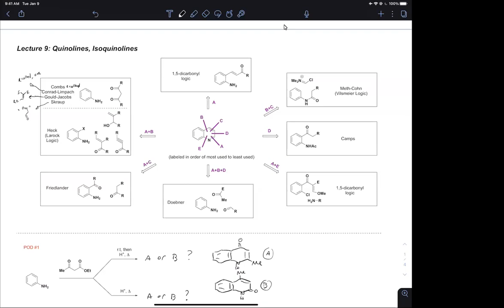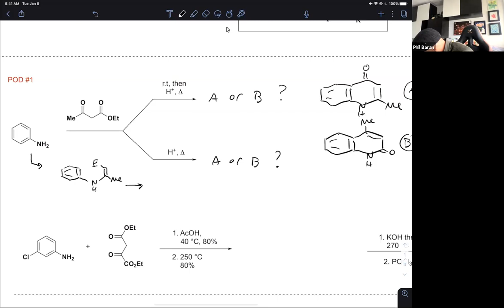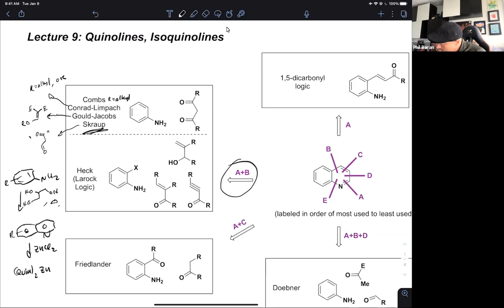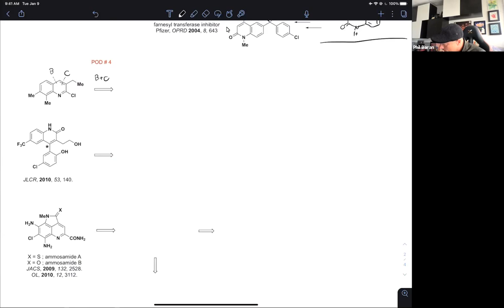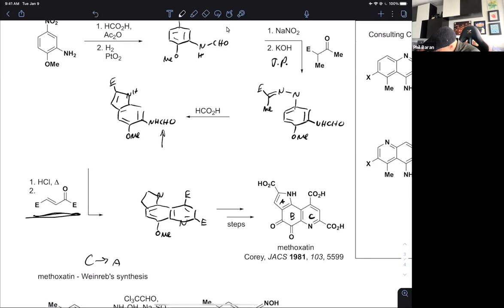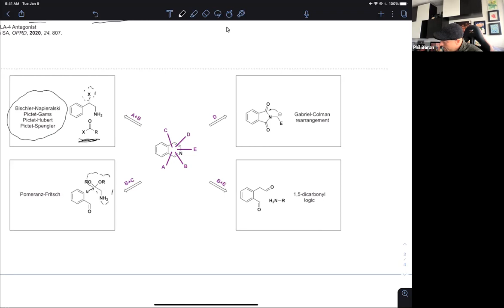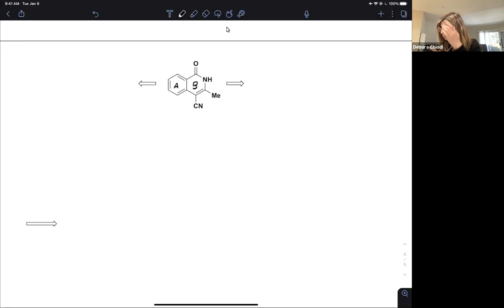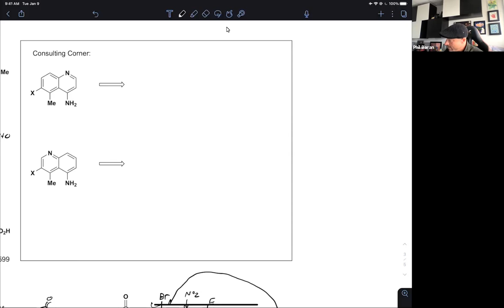2021 Heterocyclic Chemistry - Lecture 9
Lecture 9 - Quinolines and Isoquinolines